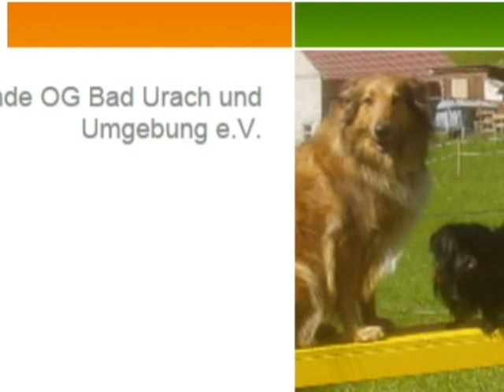NADAC Hoopers-Agility: THE END